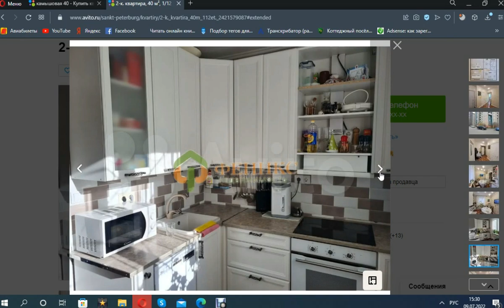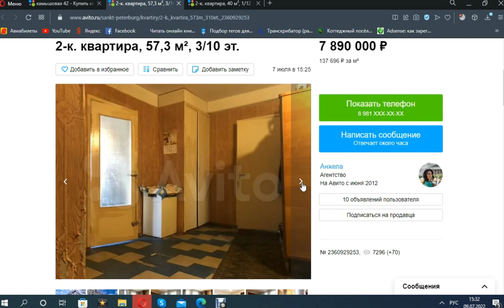Питер Уютные дворы Коммунальные платежи